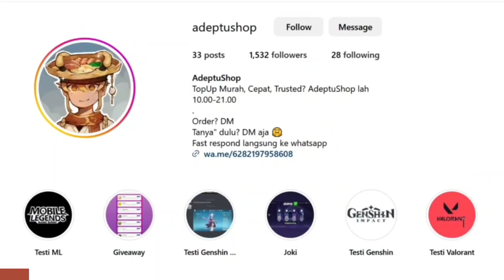Langkah Pertama dari Masa Depan - Hidden Achievement 1.4 [Honkai Star Rail]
Nyari Top Up Express Supply Pass, Oneiric Shard Store, etc Legal, Murah, 100%Trusted, dan Bisa via UID? AdeptuShop solusinya

00:00 Top up di adeptushop
00:25 Achievement